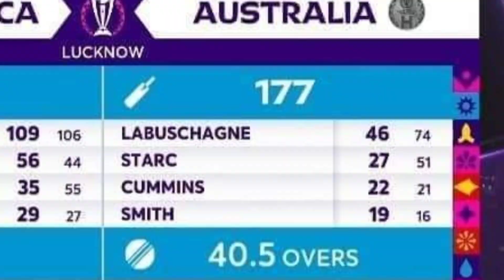Australia is looking terrible in this World Cup 😳| AUS VS SA WCC23|CHOTI DUNYA2.0